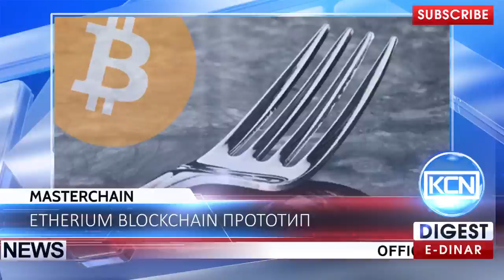KCN Новости: Гэвин Вуд предлагает Quick Ethereum Hardfork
Быстрый хардфорк Эфириума! За и против! В связи с участившимися досатаками сооснователи Эфириума предлагают различные методы защиты. Как сообщает Cryptocoinsnews.com, Гэвин Вуд высказался ЗА проведение быстрого хардфорка, в то время как Джеффри Вилке согласен с мнением, что подобные действия слишком радикальны, подчеркнув отсутствие необходимости их применения.